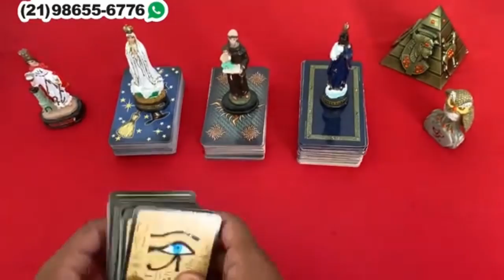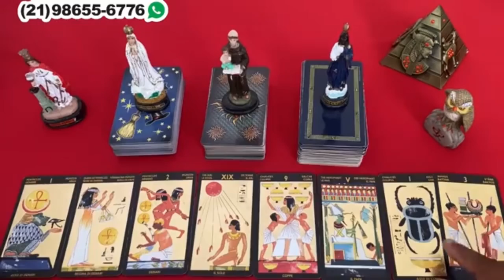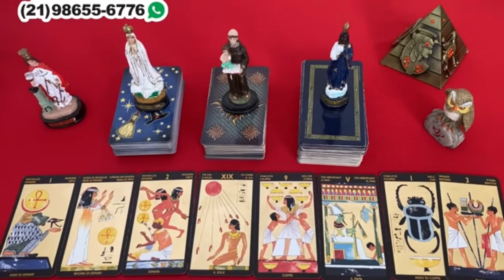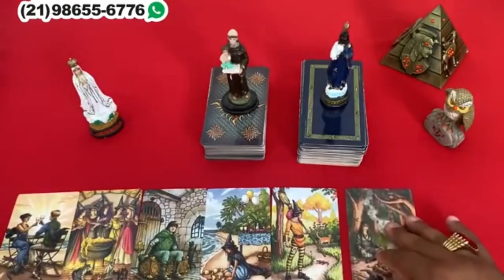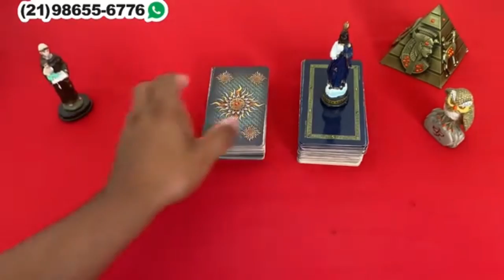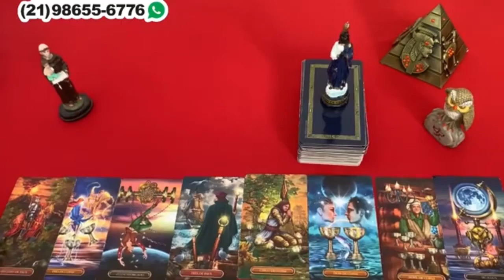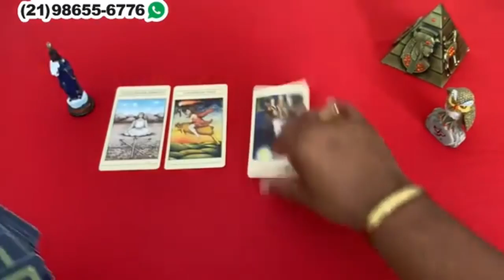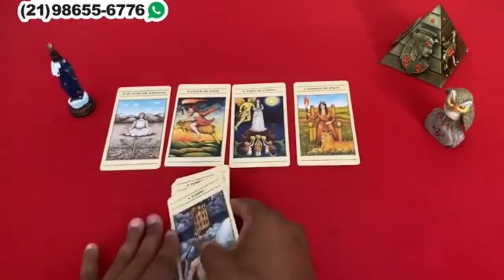Descubra Suas Respostas Com o Tarot Responde 🔮 | Leitura de tarot Diárias e Interativa